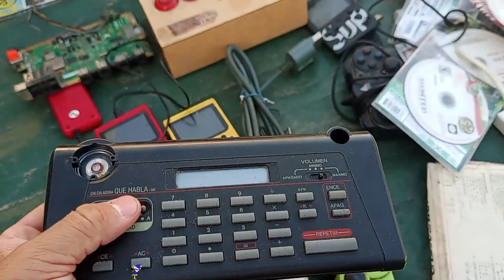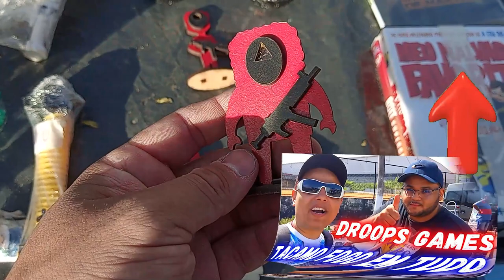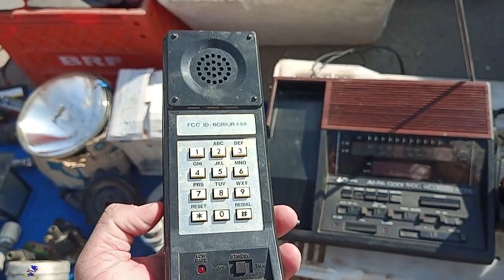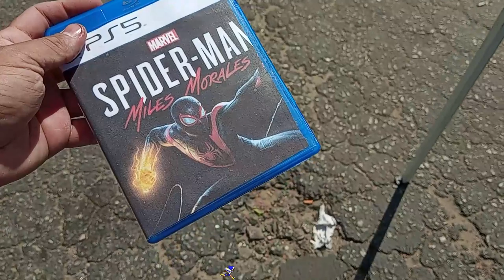Vendedor do PS4 BRANCO ataca novamente !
DESCRIÇÃO DO VIDEO : Vendedor do PS4 BRANCO ataca novamente !
ele abaixou o preço deposi que viu o meu video

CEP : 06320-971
DIEGO RAMIRES !

🟣 PSN e LIVE: UColecionador
⭕ Skype: UColecionador2
🟣 YouTube Canal: UColecionador !

Assista  meu Melhor CLIP !!!